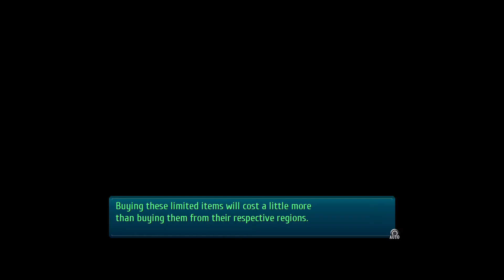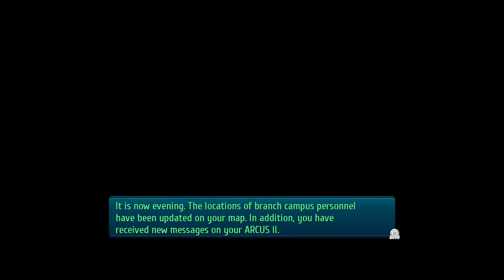The Legend of Heroes: Sen no Kiseki III ~ Chapter 3 Part 3 (Japanese Audio English Sub)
PC | Eiyuu Densetsu | Cutscene | Gameplay | Trails of Cold Steel 3 |